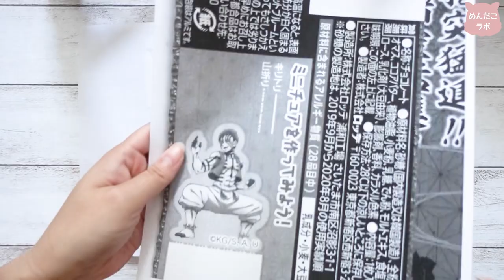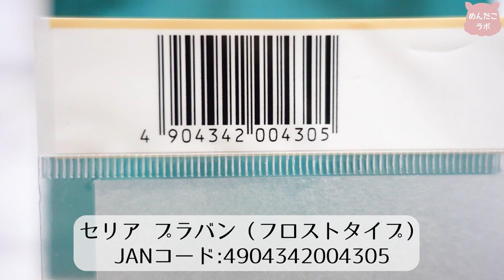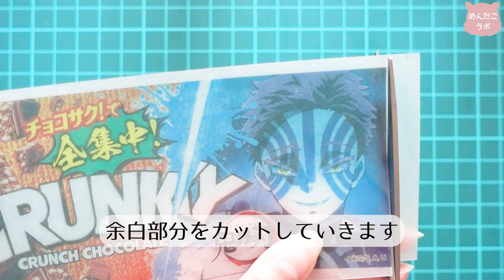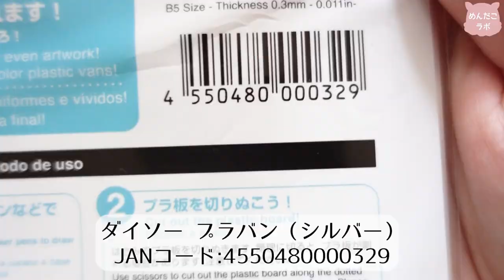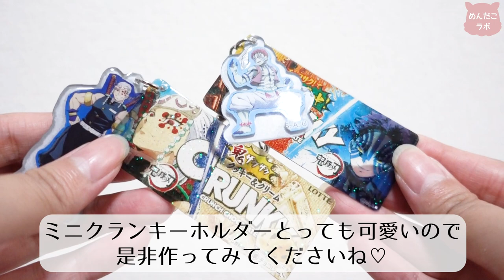【100均工作】ちっちゃかわいいクランキーホルダー♡プラバン転写♡自作グッズ・推し活♡DemonSlayer【めんだこラボ】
こんにちは！めんだこです！

💚関連動画💚
【プラバン転写】どこのコンビニのコピー機が一番転写向き？アセトン＋水入り除光液編【検証】
【プラバン転写】どこのコンビニのコピー機が一番転写向き？ノンアセトン除光液編【検証】

🌟ナカトシ フロストプラバン10枚セット🌟
・セリアになかなか行けないので
Amazonでまとめ買いしてます♡

今回はクランキーの箱をプラバンに転写して
とってもカワイイキーホルダーを作ってみました～！

このサイズ感がたまらない～♡

今回から、動画の最後に皆さんが作ってくれた作品の
ご紹介をしてみました！
お写真提供してくれる方は
ハンドルネームを記載して送ってくださいね♡

工作の参考になったら嬉しいです♡

これからも、100均工作や自作グッズを

【Amazon】
💛調色カップ💛
【楽天】
💛調色スティック💛
【楽天】

✨めんだこの楽天ROOM✨
使用している工作グッズをまとめています☺

🎵BGM🎵
なんということはない日常

🎶効果音🎶
効果音ラボ